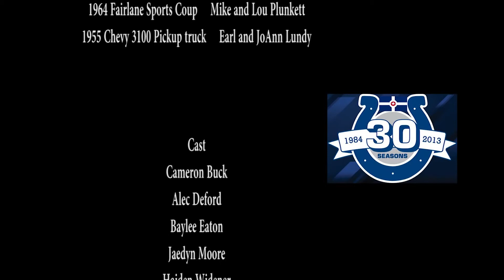Peytons Coming Home